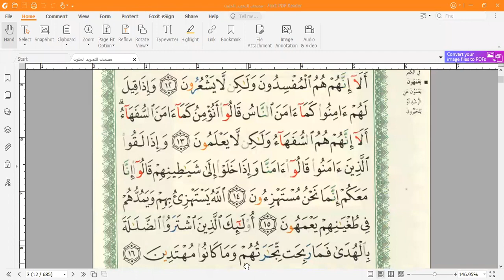QS. Al Baqarah 12-16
Qari'ah: Ustadzah Miftahul Janah Hafizhahallah